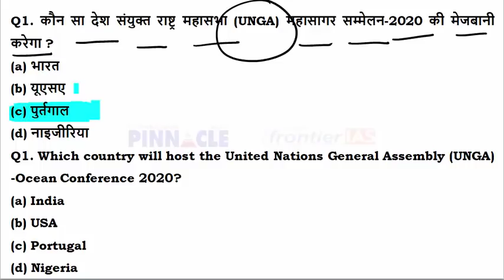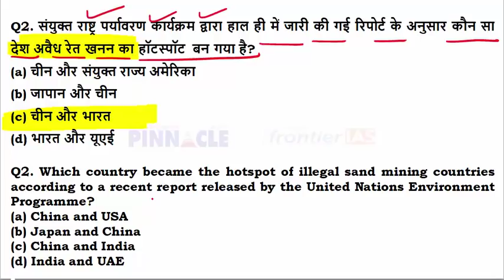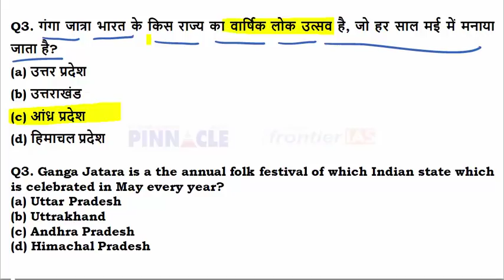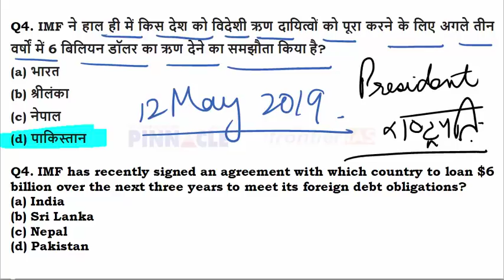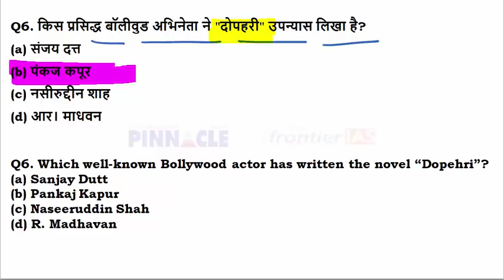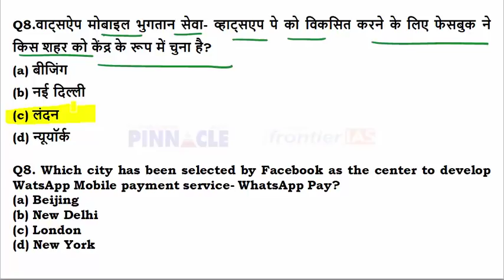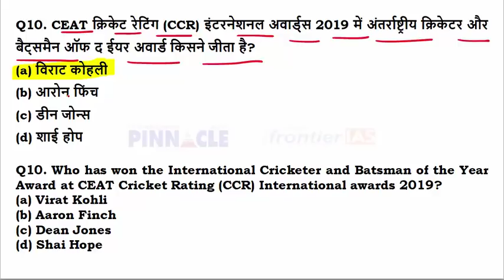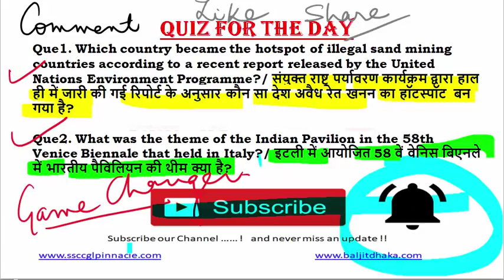Ep- 292 | 15 May 2019 hindi current affairs | daily current affairs